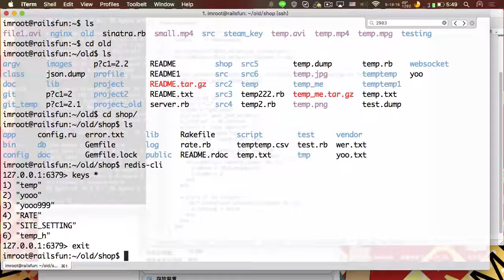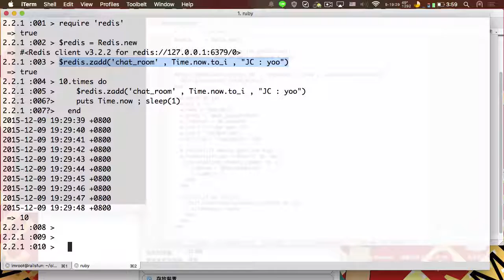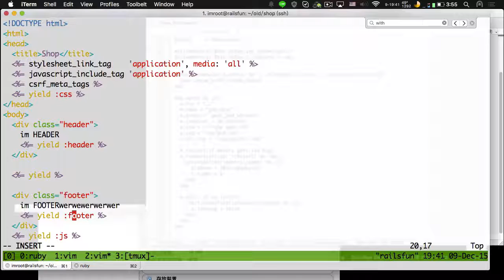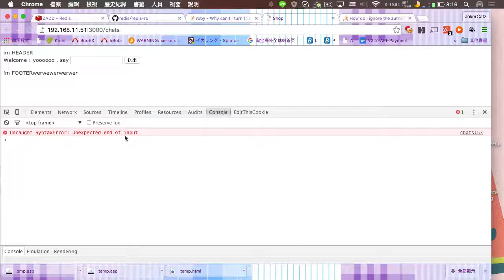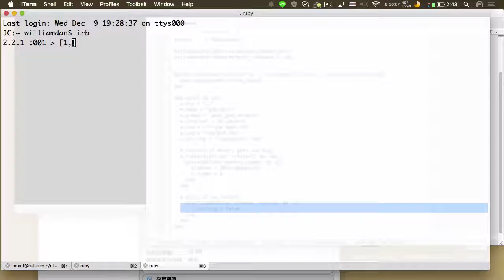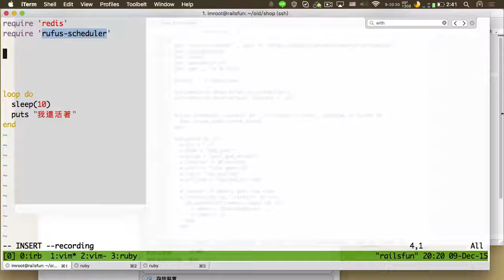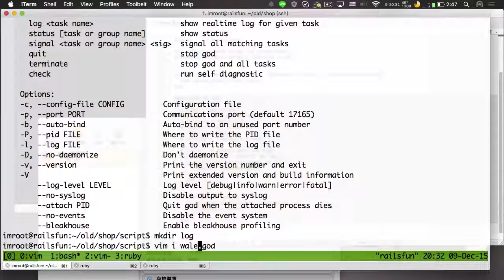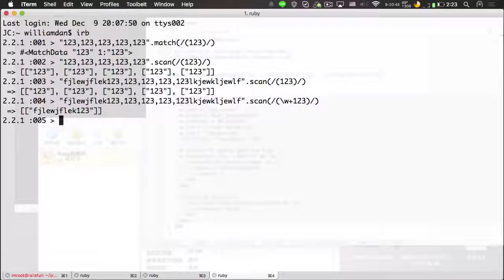大亂鬥的日常：寫支排程機器人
A，中間一票卡關哈哈，還好最後還是有完成，Rails + Redis + Scheduler 聊天室實作